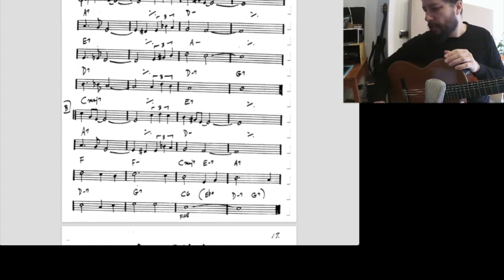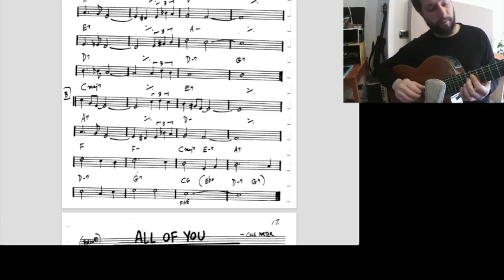Analisi Armonica | All of Me | Seconda Parte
Se vuoi una guida sulla Bossa Nova, clicca il link per scaricare il mio EBOOK.
Troverai:

# 5 errori da non fare suonando la Bossa Nova,
# 3 progressioni tipiche di accordi e
# 1 brano completo.

È totalmente GRATIS!

SEGUIMI